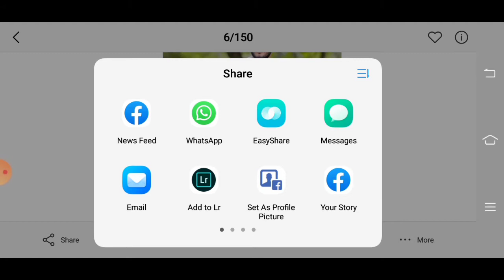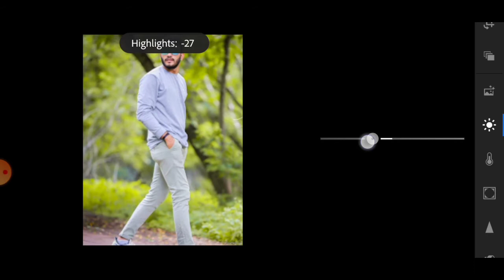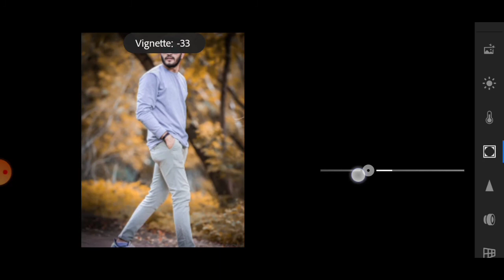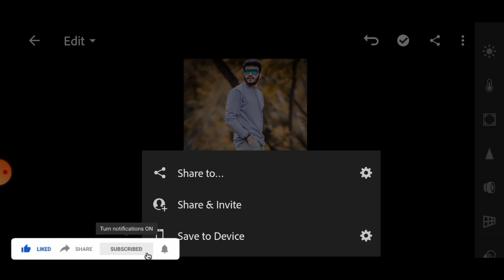lightroom Brown Editing | Lightroom Brown Effect | Lightroom Mobile Tutorial | Lightroom Moody Brown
Lightroom Apk

Your Q...

lightroom Brown Editing

Lightroom Brown Effect

Lightroom Moody Brown

Lightroom Moody Brown Tone Editing

Moody Brown

Lr Lightroom

Hindi

Like.      Sher.    Comments.  And.